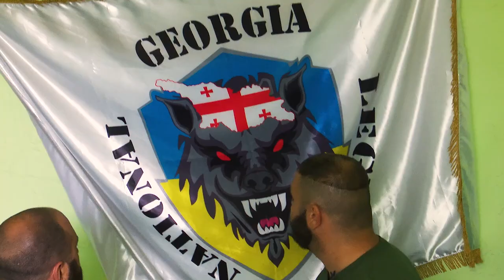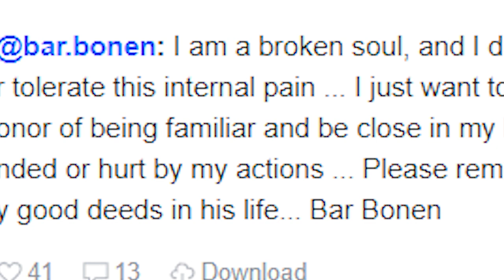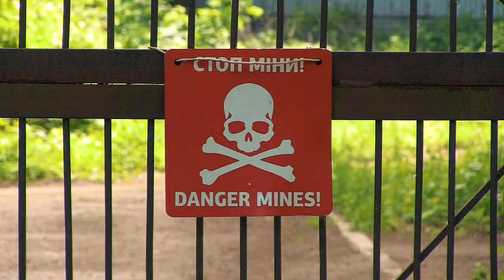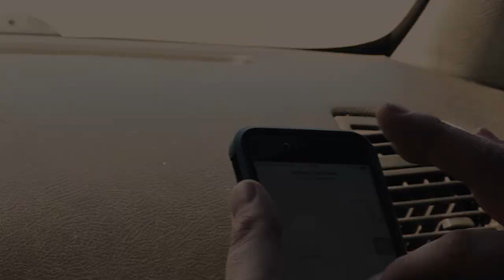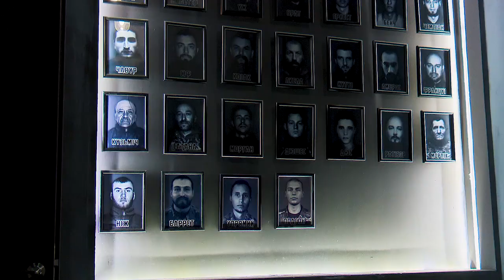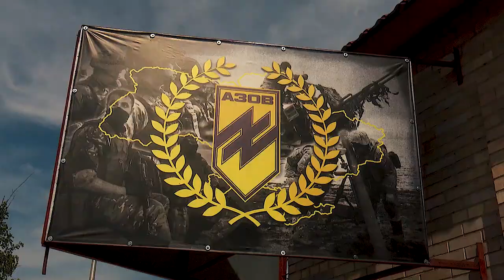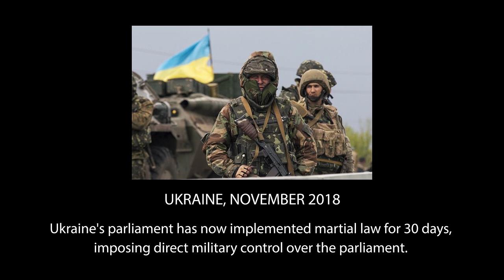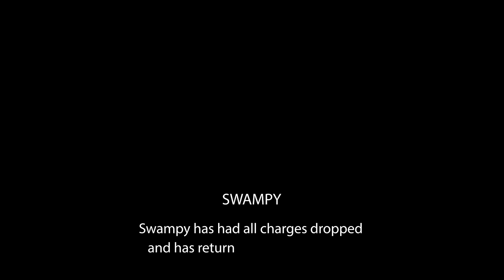Ukraine - Europe's Forgotten War: Robin Hood Complex Official Documentary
In 2014,  large demonstrations across Ukraine started in protest against the Ukrainian President. During the first stages of the unrest, Russia forces annexed Crimea. Pro-Russian separatists rose up in the eastern region of Donbass which soon turned into an armed conflict between Separatists loyal to Russia and Ukrainian forces.

As the country was in conflict, internationals volunteers travelled to the region to take up arms in the conflict for both sides.

Emile Ghessen a former Royal Marines Commando now documentary filmmaker, travels to Ukraine to meet these international volunteers and find out why they want to fight in someone else's war. This is the second in the Robin Hood Complex documentary series. The first documentary saw Emile filming with international volunteers fighting in Iraq and Syria.

This is a raw eye-opening documentary and is a must seen.

Emile known for his direct, blunt and honest interview technique gets to the root of the reason.

First in the series:

Robin Hood Complex - The Fight Against Islamic State.